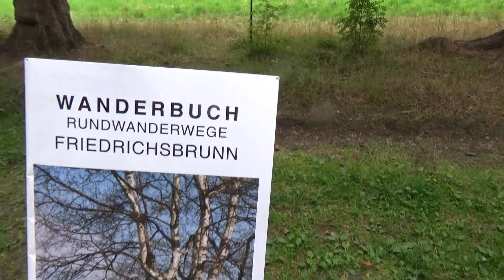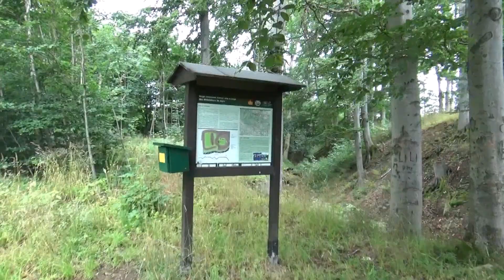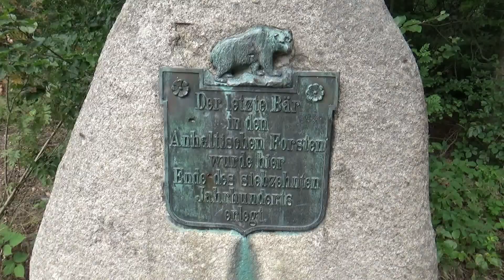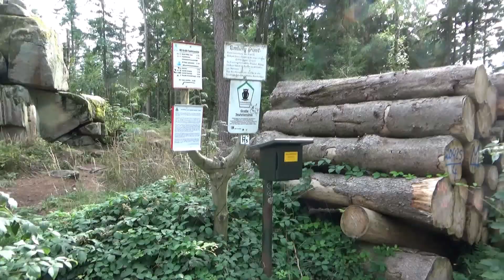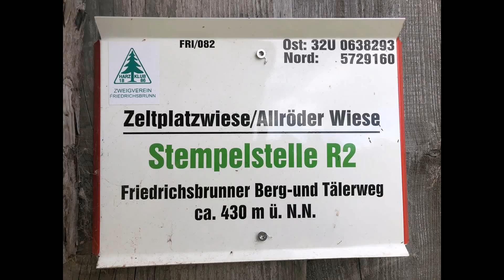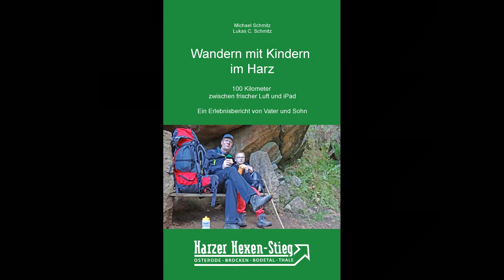Wanderbuch Friedrichsbrunn (Harz): Stempelstellen und Wege für die Friedrichsbrunner Wandernadel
Stempelfeuerwerk bei Friedrichsbrunn: Für Friedrichsbrunn gibt es ein extra Wanderbuch, dass man in der Touristeninformation Thale bestellen kann. 6 Stempel gilt es zu erwandern, davon werden 5 in diesem Film vorgestellt (vom 6. Stempel Karpfenteich/ Köhlerhüttenweg habe ich erst im Nachgang erfahren). Außerdem finden sich auf dieser Tour noch 5 Stempel der Harzer Wandernadel sowie ein Stempel für das Sonderheft Burgen & Schlösser. Herrlich, soviel stempeln zu können :-)

Empfehlung:
Im Buch "Wandern im Harz - Mit 222 Stempeln zum Wanderkaiser" sind Sie quasi live dabei, wie man zum Wanderkaiser wird. Alle Wanderungen, Fernwanderwege, viele Tipps und kleine Abstecher zu allen Stempelstellen sind hier zusammengetragen – und zwar in der Reihenfolge, wie sie erwandert wurden.
Alle Touren sind im Bonusmaterial zum Buch im Internet kostenlos abrufbar. Inkl. Der GPX-Daten, Fotos und kurzen Filmen zu jeder Tour.

Wandern mit Kindern im Harz: Der Harzer Hexenstieg. 100 Kilometer zwischen frischer Luft und iPad. Ein Erlebnisbericht von Vater und Sohn.